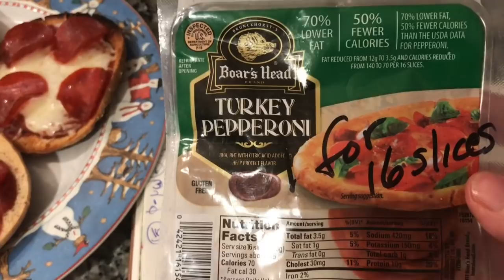Weight Watchers Freestyle and Sandy’s Daily Vlog 3-1-18